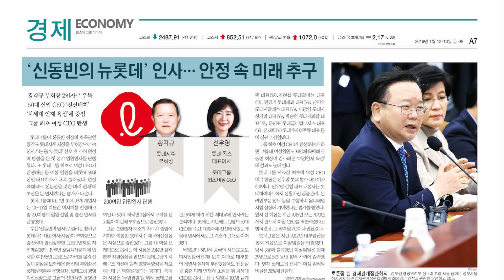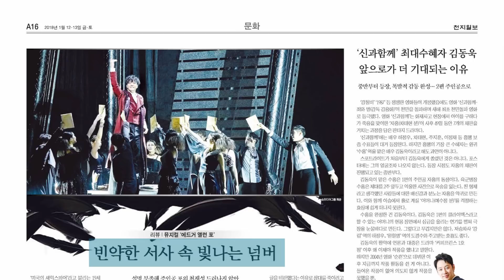[쓰~윽 보는 천지일보] 1월 12·13일자, 북미대화·가상화폐 거래소·박상기·폭설 등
[천지일보=오동주 기자] 남북 고위급 회담이 마무리된 가운데 남북이 핵에 대해 서로 양보할 수 없다는 입장을 고수하면서 신경전이 이어지고 있습니다.

‘2015년 한일 위안부 합의’ 관련 일본 정부가 출연한 10억엔을 우리 정부가 어떻게 할 것인지에 대한 관심이 쏠리고 있습니다.

박상기 법무부 장관이 가상화폐 거래에 대해 사실상 ‘도박’과 다름 없다며 거래소를 폐쇄하는 법안을 추진하고 있다고 밝혔습니다.

전국이 한파와 폭설로 하루 내내 영하권에 머물며 극심한 몸살을 앓았습니다.

오늘의 ‘쓰~윽 보는 천지일보’ 입니다.